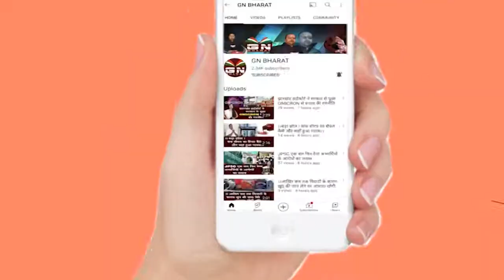Lohardaga || भाकपा माओवादी संगठन का हार्डकोर नक्सली सुरजनाथ खेरवार ने किया सरेंडर